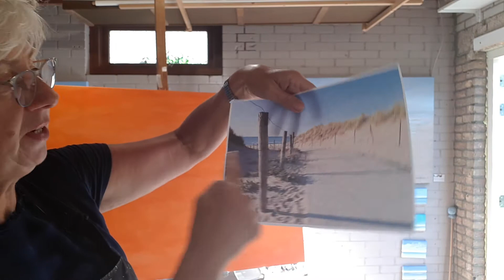2020 herfst les 1 schilder een duinlandschap met olieverf.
We schilderen laag over laag.
stap 1 schilder je doek oranje
stap 2 vertaal je foto naar licht/donker
stap 3 zet het beeld neer in ongebrande omber en wit
stap 4 breng de transparante kleuren aan.
stap 5 detaillering uitwerken.